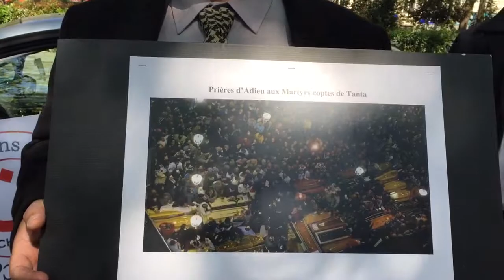Pasteur Ulrich Weiinhold-OFEDH Rassemblement a paris : Attaque des églises Tanta et Alexandrie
Pasteur Ulrich Weiinhold-OFEDH Rassemblement a paris :

Attaque  des églises Tanta et Alexandrie